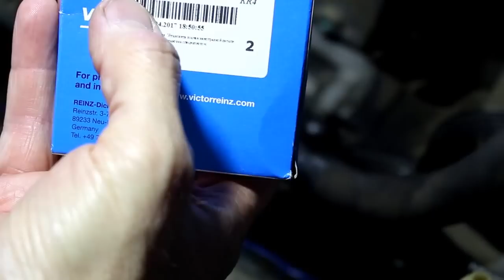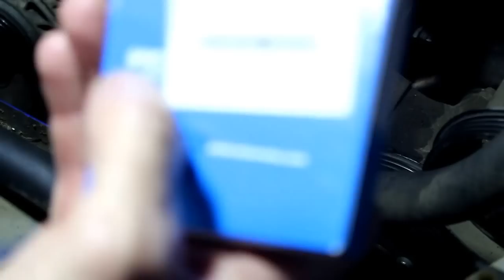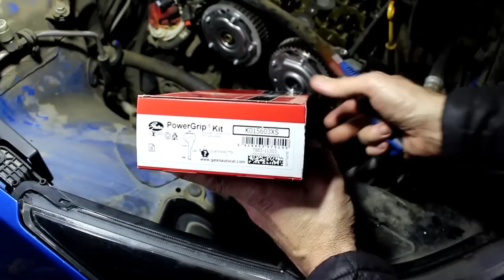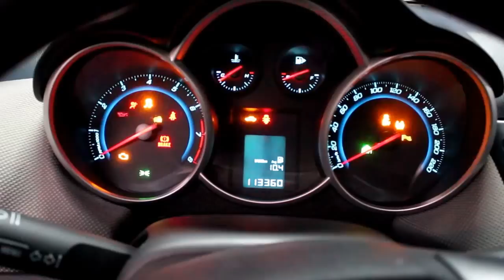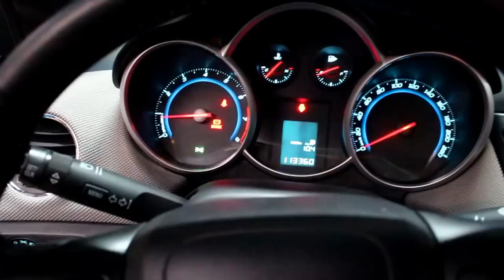Chevrolet Cruze F18D4 Шевроле Круз 2011 года Замена фазорегуляторов и ремня ГРМ 3 часть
сальник распредвала  VICTOR REINZ  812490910  размер 35х48х7
сальник коленвала  VICTOR REINZ  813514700  размер 31,5х42х7
комплект ГРМ  Gates  K015603XS
шестерня выпускного вала  GM  55567048
шестерня впускного вала     GM  55567049